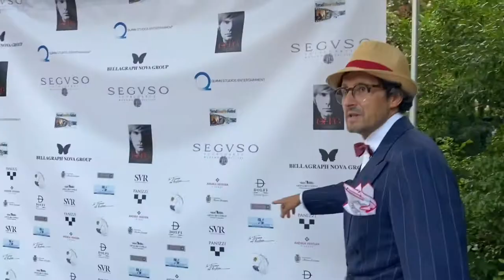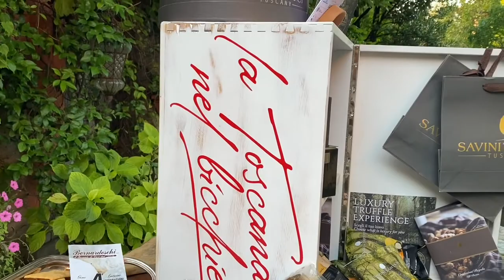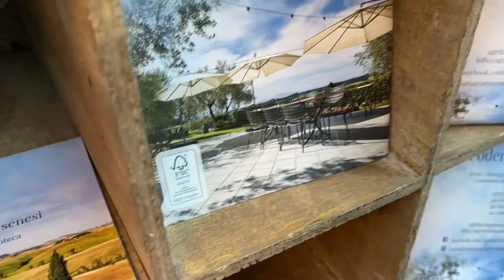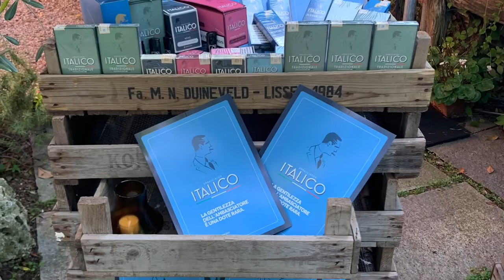Sapori toscani in gondola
Sono da poco tornato dalla 77° Mostra Internazionale d’Arte Cinematografica di Venezia, dove ho portato - come sempre - con orgoglio la bandiera dei sapori e delle eccellenze toscane!
🎥 Ecco un estratto video di questa meravigliosa esperienza: tra red carpet, degustazioni, sapori e vip in vetrina!
☑ Si ringraziano i partner: Vino e Olio Podere Lecci e Brocchi, Panizzi, Società Agricola Marini Giuseppe, Bernardeschi il fornaio di Lari dal 1927, Macelleria Davide Balestri, Caseificio Busti, Savini Tartufi, Azienda Agricola La Volpe, Dolfi 1945 Tuscany Spirit, Farmacia Giusti, L'Impermeabile, Andrea Ventura Firenze, Sigaro Italico...
☑ Un grazie anche a Terra di Siena International Filmfestival per la collaborazione.
☑ Mi fa piacere sottolineare che in questa edizione il mio apporto promozionale ad aziende ed attività è avvenuto a titolo gratuito. In un momento così delicato per tutti anche io volevo fare la mia parte, al solo scopo di contribuire alla crescita del territorio, con passione e senza alcun secondo fine.